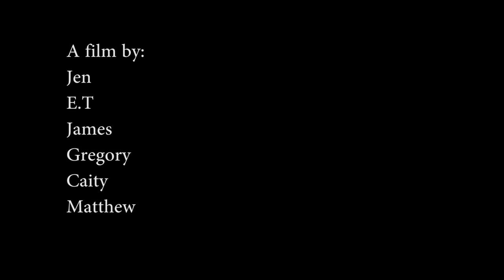Inside Out 2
Anger's revenge.

Starring, Script by: Catherine Gallagher, Ethan Tilley,
James Moro, Caitlin McCraw, Greg Thomas

Produced at the 2016 Summer@Austin Filmmaking Camp!